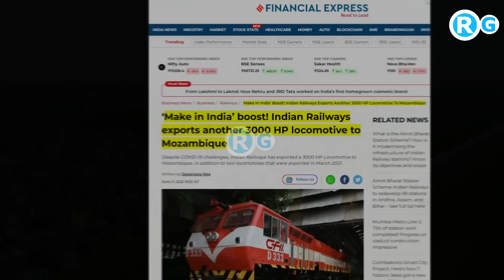चावल के बाद दाल पर लगा बैन | India offers to buy tur dal from Mozambique at MSP plus cost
India, which is under pressure to check price rise in pulses, has offered to buy tur dal from Mozambique for the next five years at the support price plus additional transportation cost.

Pulses in domestic markets are retailing as high as Rs 198 a kg due to shortfall in the local output in the wake of two consecutive droughts.